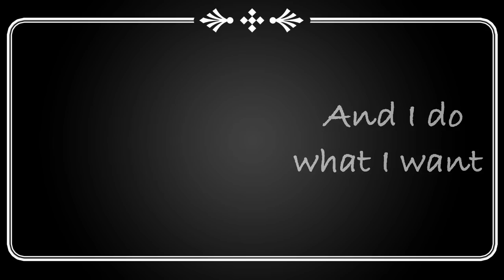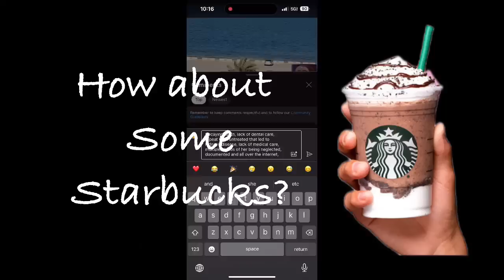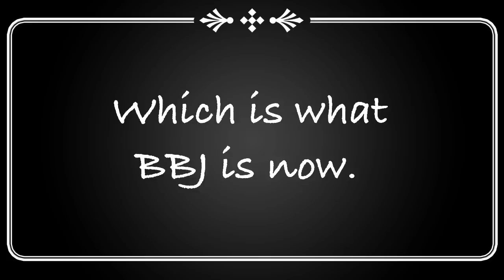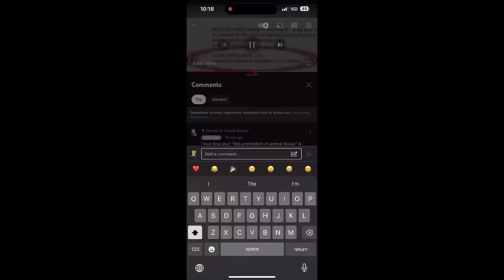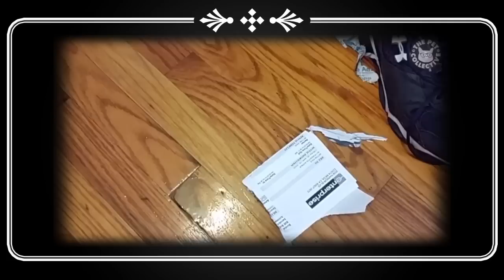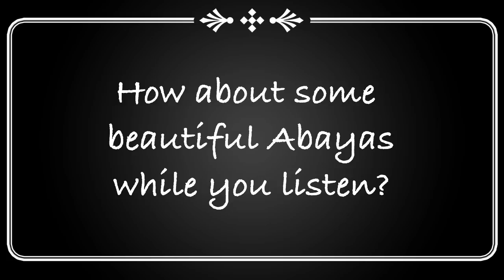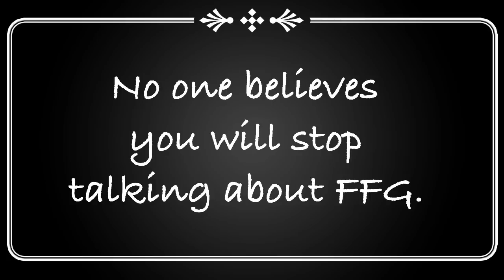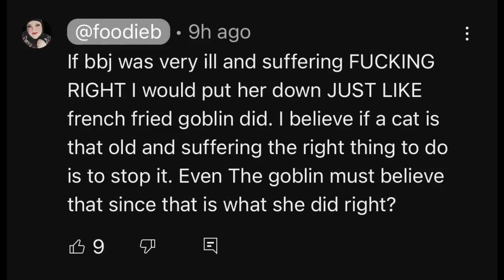The show must go on: Foodies Circus of Deflection.